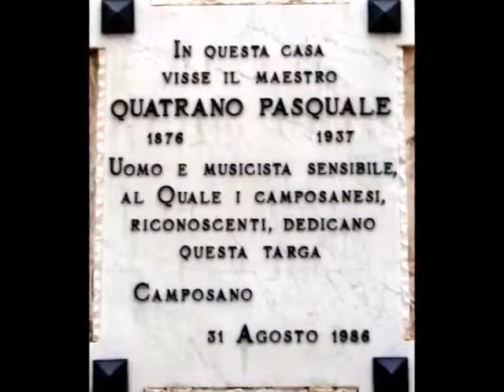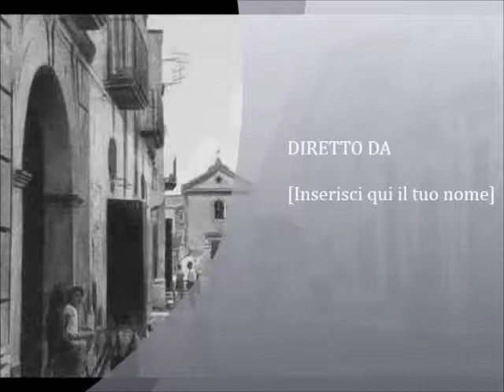Ridolino in marcia Rimasterizzata Maestro Pasquale Quatrano Camposano